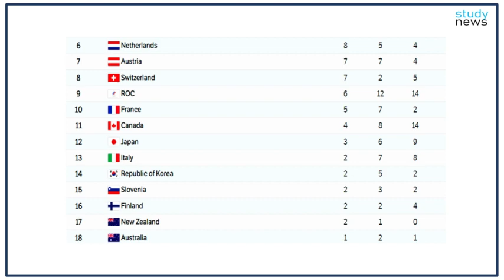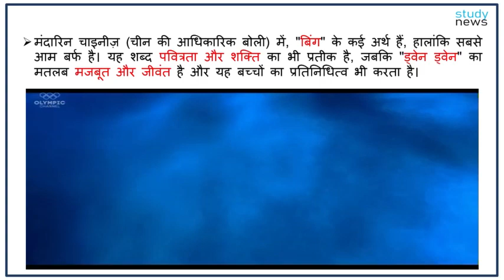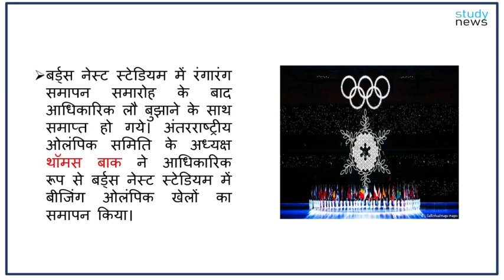बीजिंग शीतकालीन ओलंपिक 2022 II Beijing Winter Olympics 2022 II Olympic Game II studynews news....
Beijing Winter Olympics 2022: China's Troubled Games Conclude
बीजिंग शीतकालीन ओलंपिक 2022:
बिंग ड्वेन ड्वेन (Bing Dwen Dwen)- बीजिंग 2022 शीतकालीन ओलंपिक शुभंकर
मंदारिन चाइनीज़ (चीन की आधिकारिक बोली) में, "बिंग" के कई अर्थ हैं, हालांकि सबसे आम बर्फ है। यह शब्द पवित्रता और शक्ति का भी प्रतीक है, जबकि "ड्वेन ड्वेन" का मतलब मजबूत और जीवंत है और यह बच्चों का प्रतिनिधित्व भी करता है।
Winter Olympic Games-2022 in Beijing : विंटर ओलंपिक खेलों में 91 देशों के खिलाड़ी हिस्सा लिया. कुल 2871 एथलीट में से 1581 पुरुष हैं जबकि 1290 महिला खिलाड़ी अपने-अपने देशों का प्रतिनिधित्व किया I